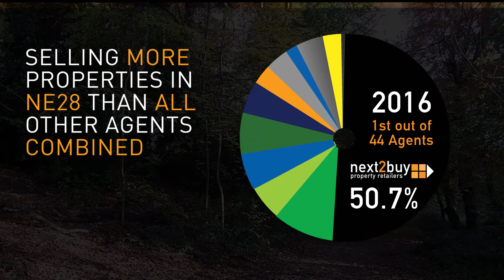Why choose any other agent